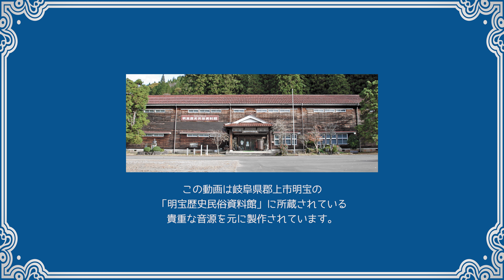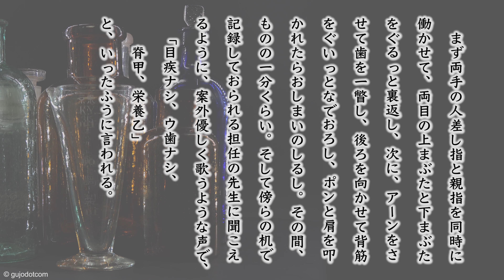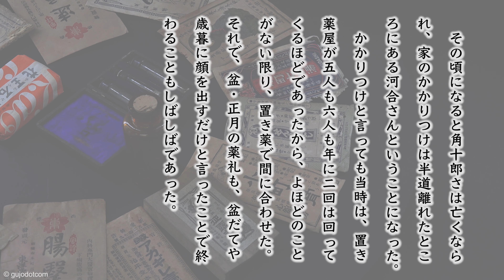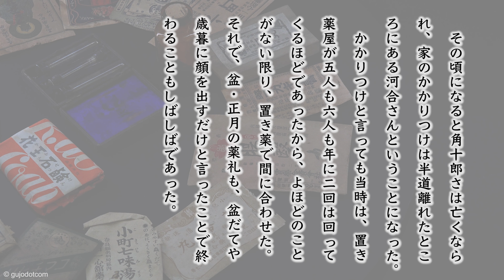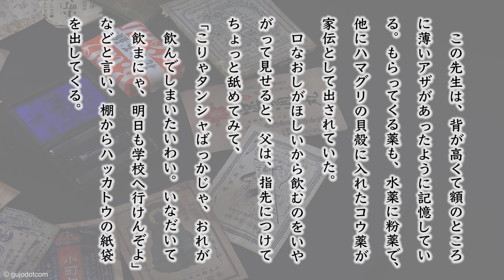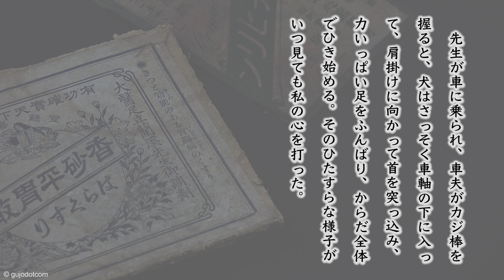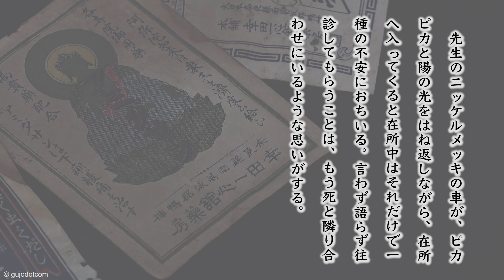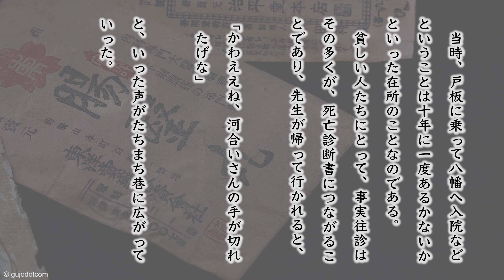【奥美濃よもやま話】第026話「おいしゃさま」(郡上弁朗読)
放送日 : 昭和45年11月25日　おそらく、私が生まれて最初に手を握ってもらったおいしゃ様は、角十郎さだったのではなかったろうか。私の小学校に上がるころの父や母のいざという時のかかりつけは角十郎さだった。おいしゃさまと言っても・・・